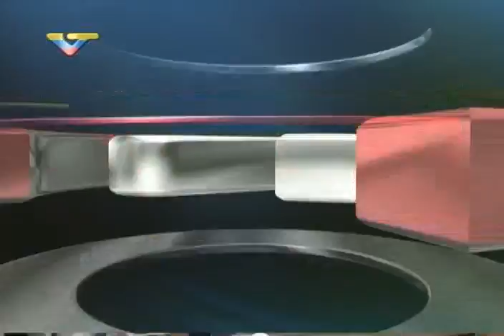Rueda de prensa completa tras primera reunión de diálogo gobierno-oposición en madrugada del 31-O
Este 31 de octubre en la madrugada (2:10 am), tras 5 horas de reunión, los representantes del gobierno y de la Mesa dela Unidad Democrática (MUD) realizaron una rueda de prensa dando a conocer los acuerdos alcanzados en esta primera reunión. Museo Alejandro Otero, La Rinconada, Caracas. Declaran el monseñor  Claudio María Celli, enviado del Papa; por la MUD declaró Jesús Chúo Torrealba, y por el gobierno Jorge Rodríguez.